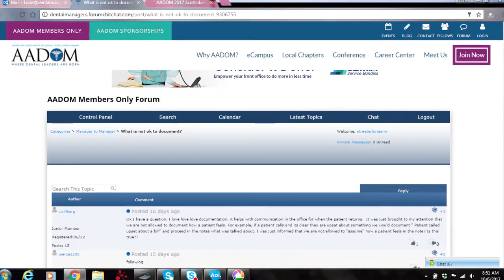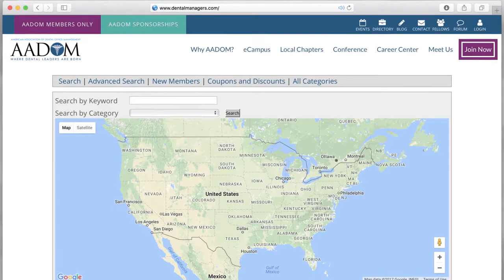AADOM Orientation - Members Only Forum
Our AADOM Orientation Series helps you understand and utilize all of the benefits of AADOM. Learn more about one of our most valued benefits, the confidential Members Only Online Forum.